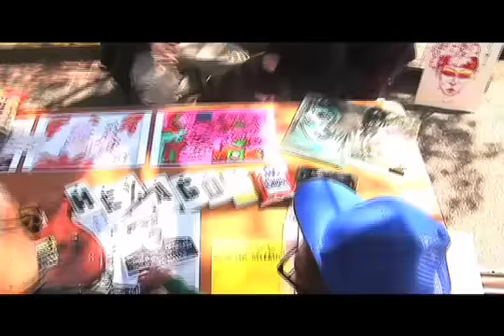OFF THA EDGE RADIO KEEPIN IT REAL TV 788 GALLERY BCABC BLOCK PARTY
JOIN OFF THA EDGE AND TT THE ARTIST AS 1010AM RADIO HEADS OUT TO THE ANNUAL BALTIMORE CITY CHILD ABUSE CENTER BLOCK PARTY AND 788 GALLERY INKED ART SHOW.
TUNE INTO KEEPIN IT REAL TV EVERY FRI ON CS AT 1AM TO SEE OFF THA EDGE RADIO AND EVERY SAT ON 1010AM FORM 1100AM TO NOON